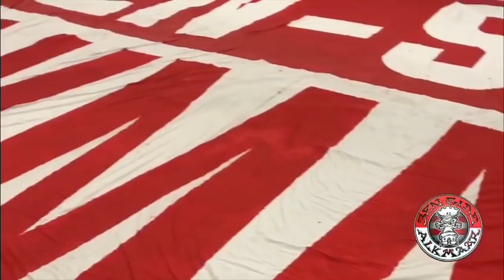AZ - FC TWENTE | BEN-SIDE ALKMAAR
Wil jij bijdragen aan dit soort sfeeracties?